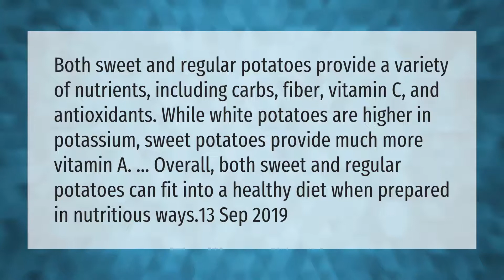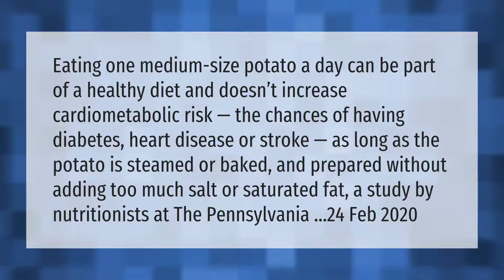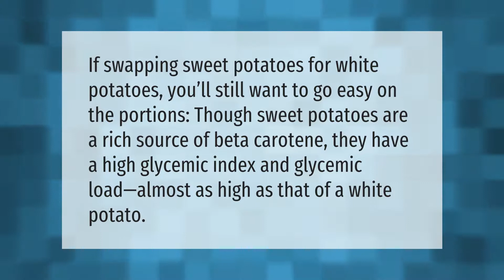Are red potatoes healthier than sweet potatoes?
00:00 - Are red potatoes healthier than sweet potatoes?
00:44 - Is it bad to eat red potatoes every day?
01:19 - Which kind of potato has the least carbs?
01:55 - Why are sweet potatoes bad for you?

Laura S. Harris (2021, April 12.) Are red potatoes healthier than sweet potatoes?
    AskAbout.video/articles/Are-red-potatoes-healthier-than-sweet-potatoes-236403